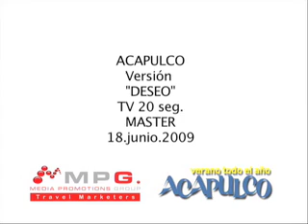Campaña Promocional Acapulco (1)